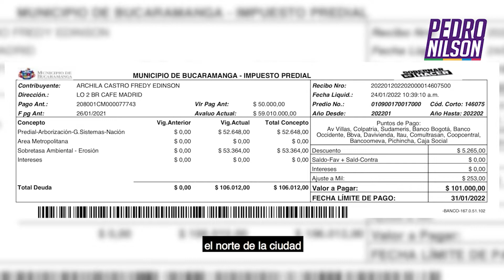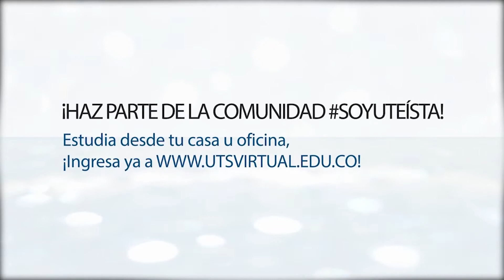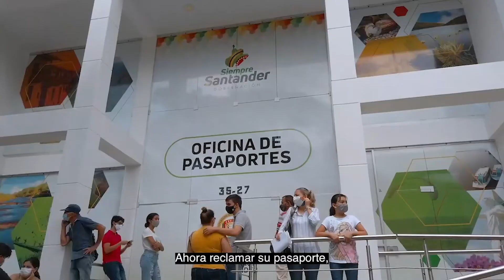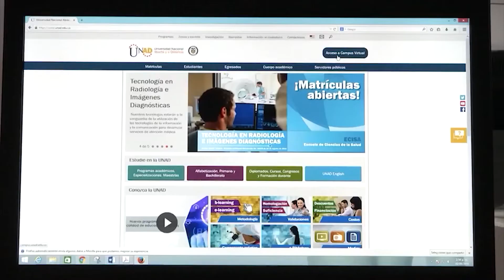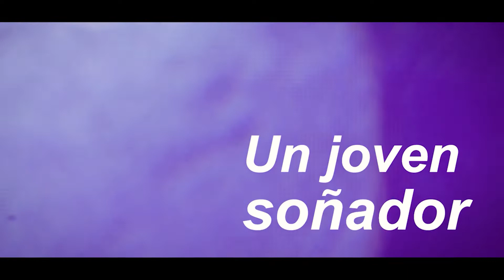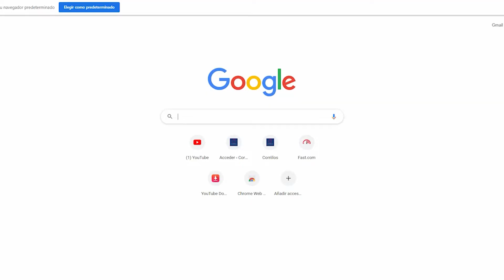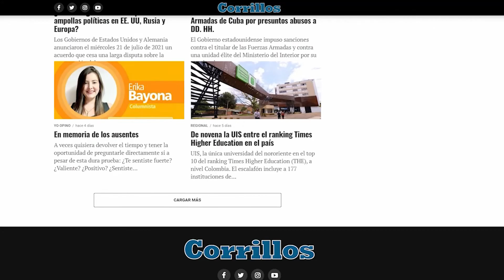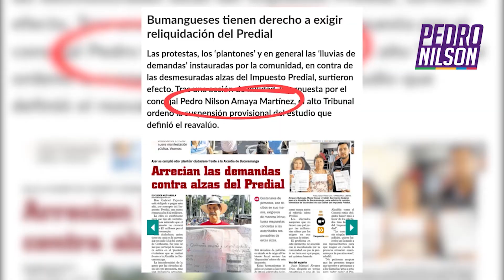César Moreno, el ‘duro’ de las vías, ahora quiere llegar a la Cámara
Cuando en la lista del Partido Liberal para la Cámara apareció inscrito el nombre de César Augusto Moreno Prada, muchos se sorprendieron. A él se le conoce más por su capacidad técnica que por el proselitismo, sin embargo, el reto está trazado.

Moreno Prada es Ingeniero Civil y Ambiental, con amplia experiencia profesional principalmente en la dirección y ejecución de proyectos de infraestructura vial. También ha sido docente de cátedra universitaria y estuvo en el radar cuando asumió como Director Territorial de Invias en Santander.

Se considera un liberal de tuerca y tornillo. Comenzó en el Fila en Barrancabermeja al lado de Horacio Serpa y, en la medida que se le han presentado las oportunidades, ha asumido cargos en nombre de la colectividad. Por ello cree que ahora que asume este rol de candidato, no puede hacerlo por fuera del partido al que siempre ha pertenecido.

Su profesión y los cargos ocupados lo hacen un experto en los temas de infraestructura vial, un conocimiento que se hace indispensable para un departamento con enormes necesidades en materia de vías.

El candidato se le midió al reto de las 30 preguntas de Elecciones 2022, el programa que Corrillos creó para que todos los candidatos a Cámara y Senado presenten su perfil y sus propuestas.